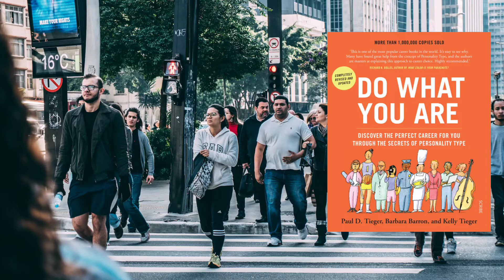Do What You Are By Paul D. Tieger,Barbara Barron and Kelly Tieger||Book Summary In Hindi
Do What You Are By Paul D. Tieger,Barbara Barron and Kelly Tieger
Audiobook In Hindi
Book Summary In Hindi
hindi audiobook